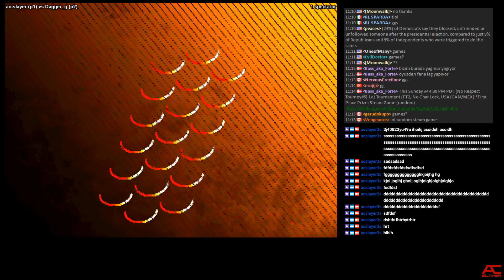ac-slayer vs Dagger G (#1 Ranked US Remy) Casuals Quick Set